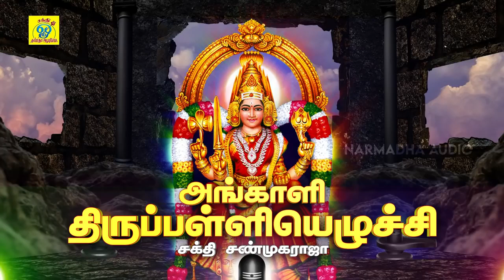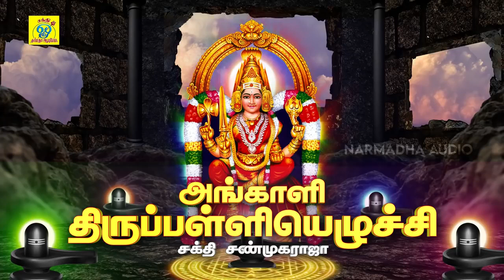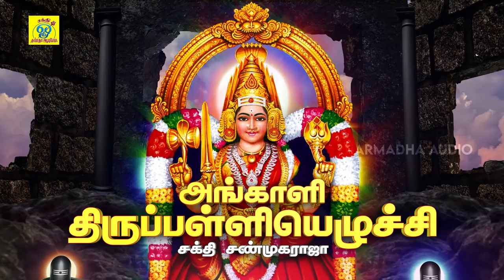தட்சனின் யாகத்தில் | Dhatchanin Yagam | சக்தி சண்முகராஜா | Sakthi Shanmugaraja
பாடல்: தட்சனின் யாகத்தில்
பாடியவர்:சக்தி சண்முகராஜா
பாடலைஇயற்றியவர்:சக்தி சண்முகராஜா
இசை:சக்தி சண்முகராஜா